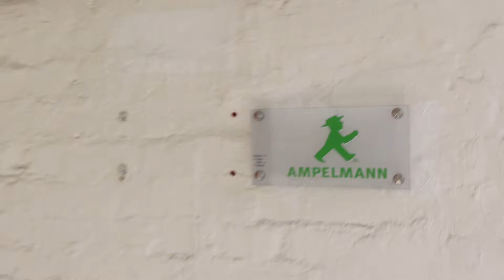Glocke, letzte Runde Staffel 2 Episode 3 Markus Heckhausen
Sie sind Berlin und sie sind Kult. Die Ampelmännchen sind von den Straßen Berlins nicht mehr wegzudenken, genau wie die Leichtathletik aus dem Stadion. AMPELMANN Berlin-Gründer Markus Heckhausen hat seine ganz eigene Verbindung zur Leichtathletik auf den Straßen und im Olympiastadion Berlin.

Er läutet heute unsere "Glocke" zur letzten Runde.